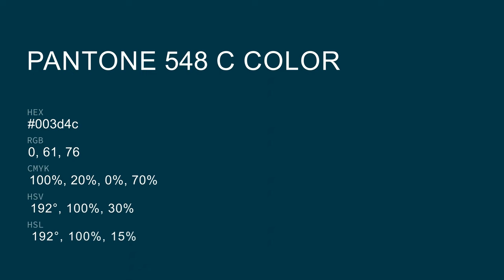color 003d4c hex color - Green color - Warm color 003d4c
What color is ? 003d4c hex color - Green color - Warm color 003d4c

Hex 003d4c Color Code is also known as color.